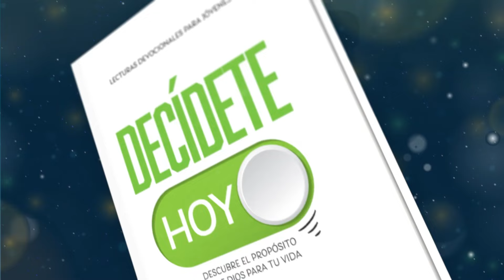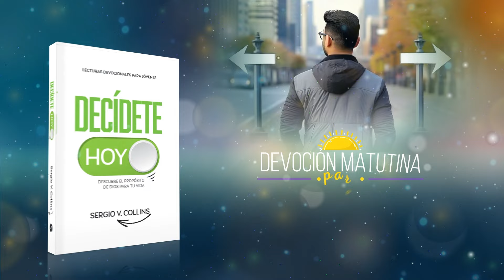Devoción Matutina Para Jóvenes - 10 de Marzo del 2024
10 DE MARZO
LA META MÁS ELEVADA
«Hermanos, no digo que yo mismo ya lo haya alcanzado; lo que sí hago es olvidarme de lo que queda atrás y esforzarme por alcanzar lo que está delante, para llegar a la meta y ganar el premio celestial que Dios nos llama a recibir por medio de Cristo Jesús» (Filipenses 3: 13-14).

Durante la Segunda Guerra Mundial hubo un incidente, entre otros tantos, de esos que conmueve y fortalece el espíritu porque revela la tenacidad y perseverancia de la que es capaz el ser humano motivado por una causa digna. Un sargento de brigada afroamericano estrechó el estandarte contra su pecho y lo levantó en alto, con la esperanza de ser el primero en plantarlo en una posición estratégica del ejército enemigo. Pero cuando estaba muy cerca de la cumbre, fue gravemente herido. Cuando se le preguntó:

—Sargento, ¿dónde lo hirieron?

—Más alto, en la cumbre —fue su respuesta.

—Le pregunto si la bala lo hirió.

—A unos veinte metros de la cumbre.

Tenía destrozados un brazo y la espalda. Las sombras de la muerte caían sobre él, pero sus ojos estaban puestos en la meta, y al morir todavía murmuraba:

—Casi en la cumbre, casi en la cumbre.

Esta debería ser la actitud de todo soldado de Cristo. Debe estar tan ansioso de obtener el premio celestial que valore todas sus victorias en virtud de su progreso hacia esa meta. Y, conscientes de que estamos en un campo de batalla, al igual que el sargento, podríamos ser presa de los ataques del enemigo. Jesús no nos promete salir ilesos de la batalla, pero nos asegura la victoria. Él mismo «soportó la cruz, sin hacer caso de lo vergonzoso de esa muerte, porque sabía que después del sufrimiento tendría gozo y alegría; y se sentó a la derecha del trono de Dios» (Hebreos 12: 2).

Y a nosotros nos dice: «En el mundo, ustedes habrán de sufrir; pero tengan valor: yo he vencido al mundo» (Juan 16: 33). Si hoy sigues sus pisadas, tú también podrás decir: «He peleado la buena batalla, he terminado la carrera, me he mantenido en la fe. Por lo demás me espera la corona de justicia que el Señor, el juez justo, me otorgará en aquel día» (2 Timoteo 4: 7-8, NVI).